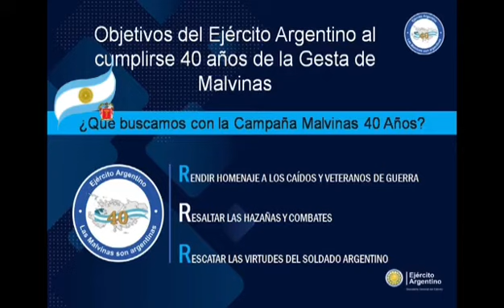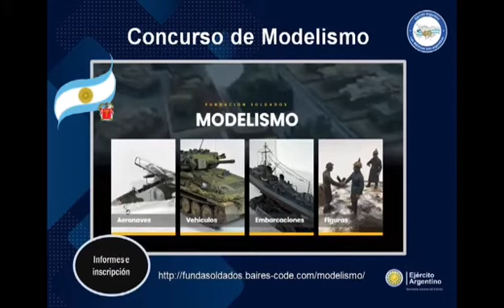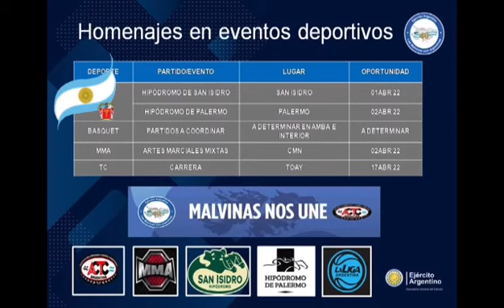Campaña Malvinas 40 años